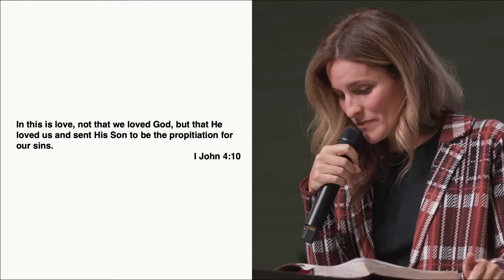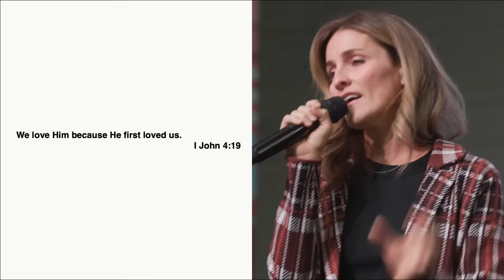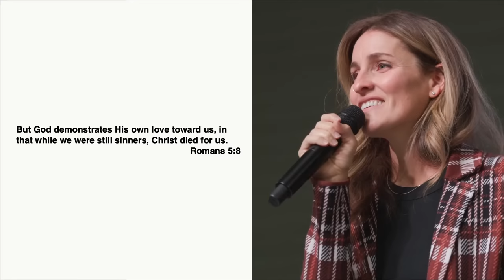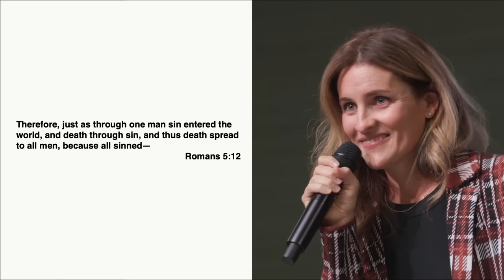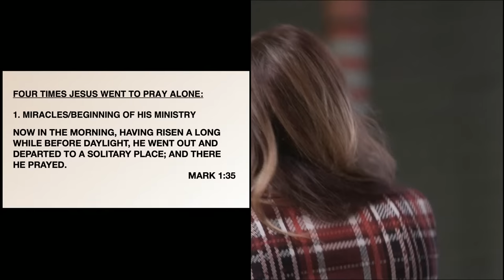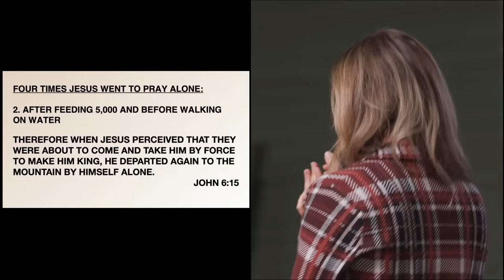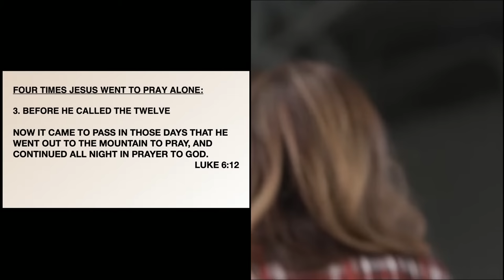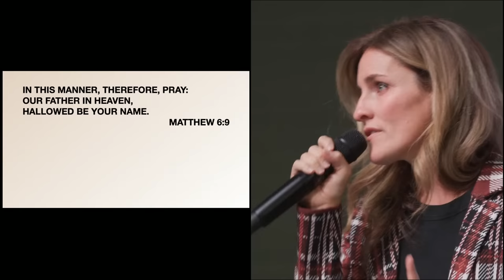Your Father Who Is In Secret || Lorisa Miller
His presence transforming lives... morning, noon and night.

Love you.

Live Stream Schedule 2022

OUR PRIMARY ACTIVITY is to minister to the heart of the Lord.